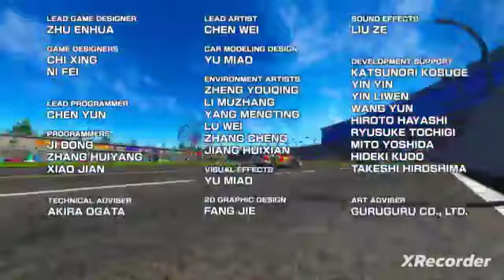Daytona Championship USA ps3 - Three Seven Speedway